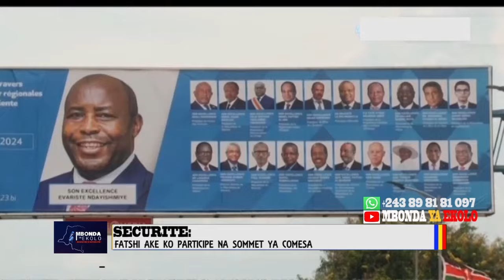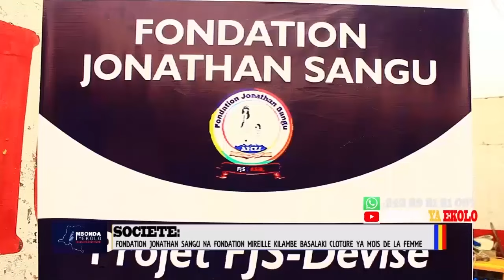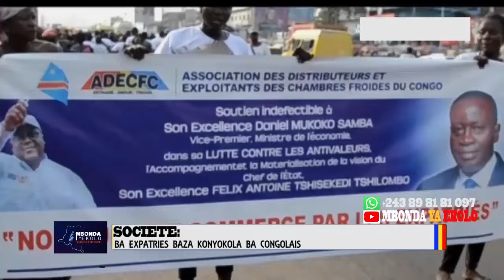BA COMMERCANTS BATOMBOKI , PRISON YA BULUWO SOMO , BA DEPUTES BA DÉCIDÉ KOSILISA MOYIBI. SOMO.